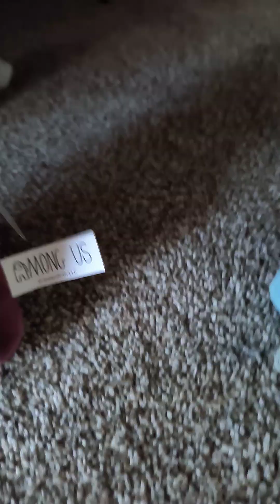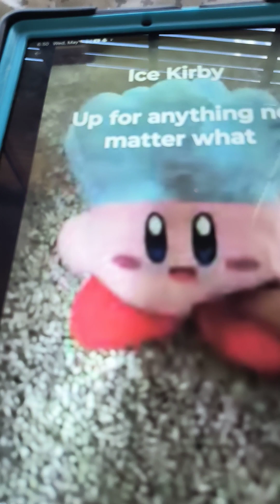Kirby's not normal season 9 show 12 a virus?